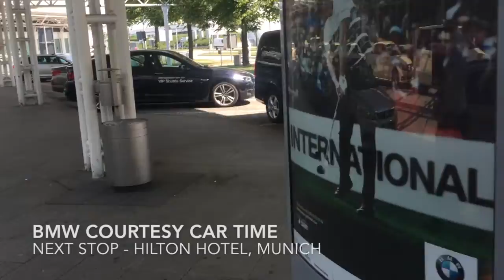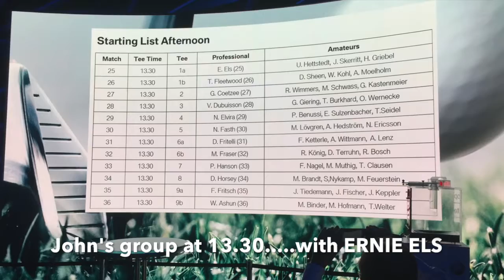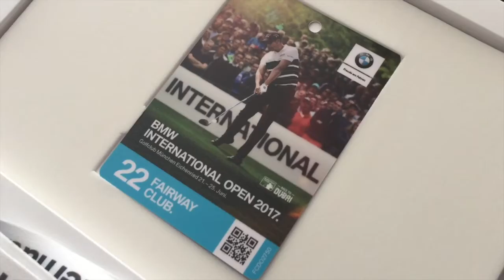Playing Golf with Ernie Els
My mate John won this trip back in Episode 1 when we went to St.Andrews, follow our trip to Munich and see what we got up to. Caution - this video contains copious amounts of European Tour Pro's.

Follow John on Twitter: @JohnSkerritt & on Instagram: @jskerritt85